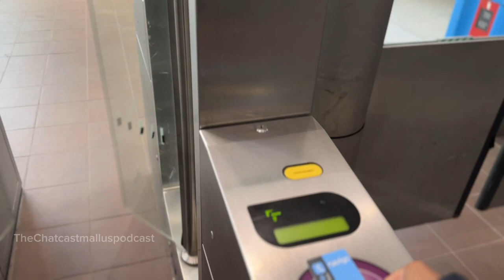Indian 🇮🇳STUDENT LIFE IN PARIS | 01 year in Paris | PART 01 Malayalam Podcast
Hi I amVibin Balachandran

Free food/ alamentaries - Linkee / cope01